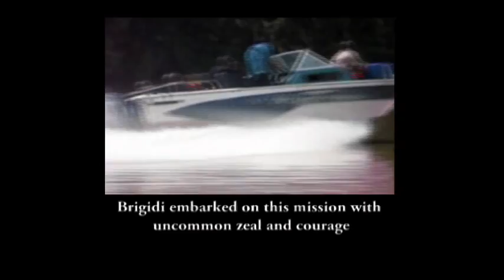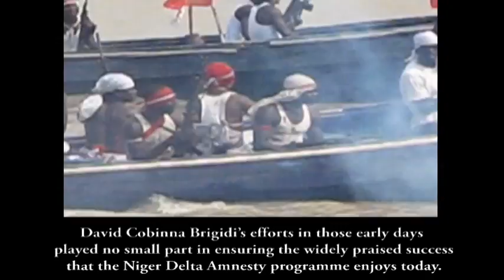A LEGACY OF HONOUR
In 2007 David Cobinna Brigidi ended his eight year tenure of two terms as the Senator from the Central Senatorial District of Nigeria's Bayelsa State, his paternal homeland in the Niger Delta.
Before the Peoples democratic Party decided to replace him as its candidate for that seat he had earned a reputation as a dedicated servant of his people.
In spite of Brigidi's removal he was chosen by the late Umaru Musa Yar'Adua, who was then President of Nigeria, to persuade militant armed Niger Delta youth protesting against the underdevelopment of the area to negotiate a cease-fire with the Federal government.